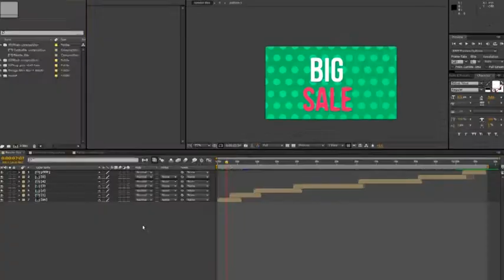Big Fashion Sale | After Effects Template | Product Promo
Special Thank You ❤ to Buddet!

Recommended Section:
0:01 Liquid Elemets: Download the Pack Manager plug-in and 100+ elements for free at
1:27 Download 'Photo Typo Circle Opener'
1:27 Download 'Successful Business - Clean Corporate Presentation'
1:27 Music
1:35.200 Download 'Subscribe project'